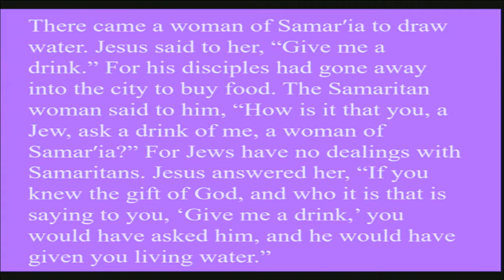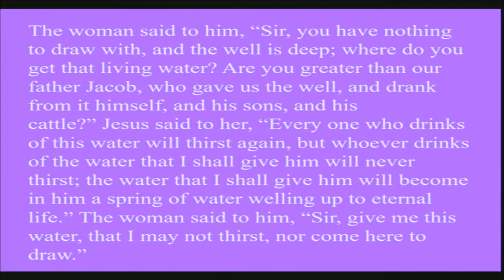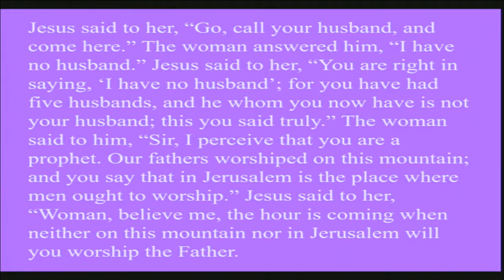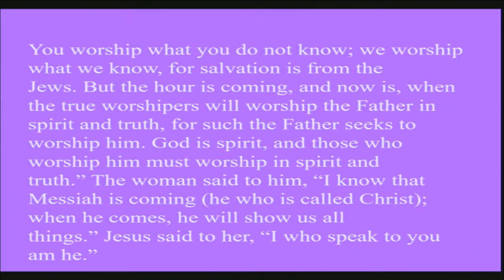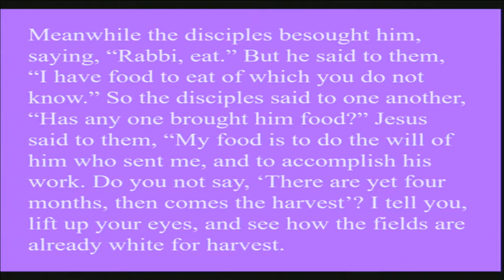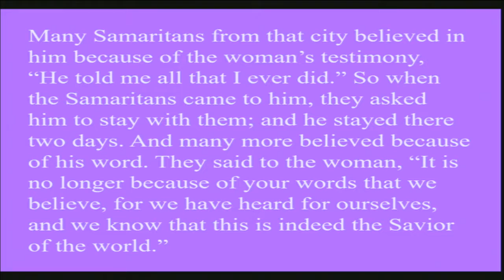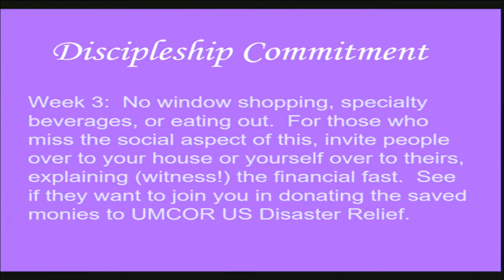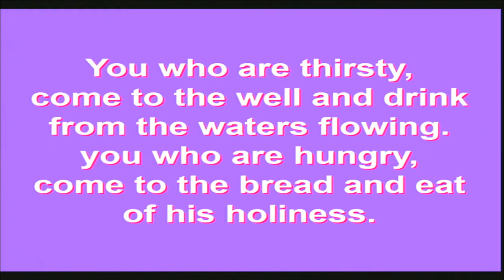Disciple, will you let me change your life?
Pastor Kate Payton's sermon